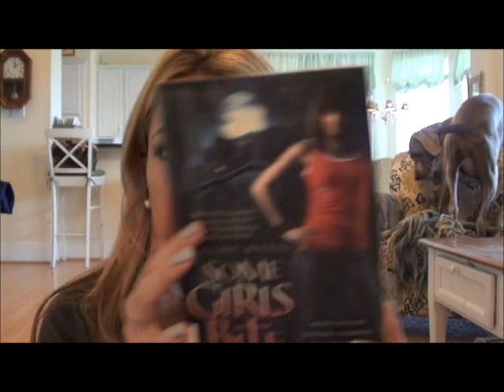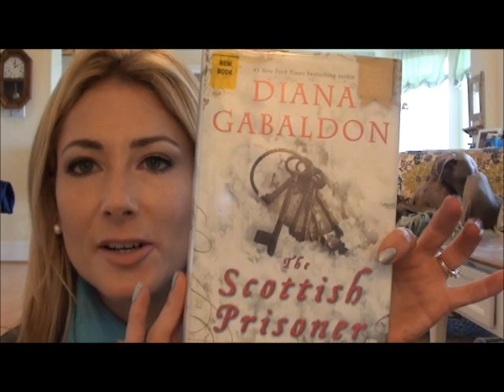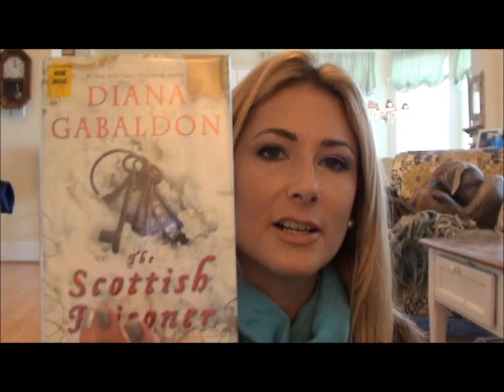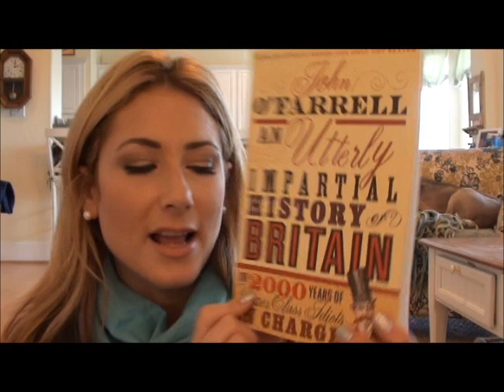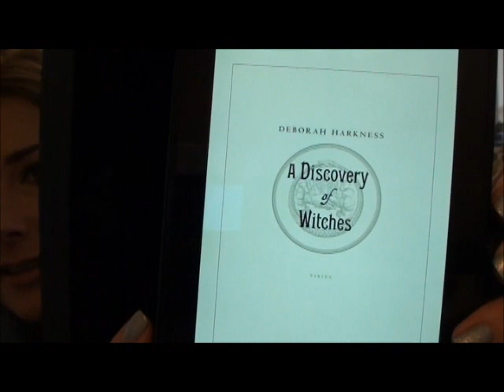Book Recommendations-December 2011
Books mentioned in the video:

Some Girls Bite (Chicagoland Vampires)-Chloe Neill
The Scottish Prisoner-Diana Gabaldon
Explosive Eighteen-Janet Evanovich
An Utterly Impartial History of Britain-John O'Farrell
A Discovery of Witches-Deborah Harkness
Kindle Fire-I bought it at Target, but can be found all over the place